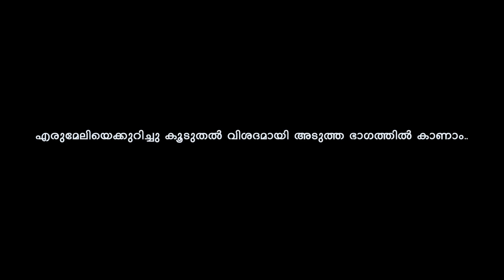ശബരിമലയുടെ കഥ | Part 1 | Sabarimala Pilgrimage | Devotional Stories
Along with knowing the legendary story behind the Erumeli Petta Thullal, we will also see Ayyappan's sword in the video.

എരുമേലി പേട്ട തുള്ളലിന് പിന്നിലെ ഐതിഹ്യ കഥ അറിയുന്നതിനൊപ്പം അയ്യപ്പന്റെ വാളും നമുക്കീ വീഡിയോയിലൂടെ കാണാം.